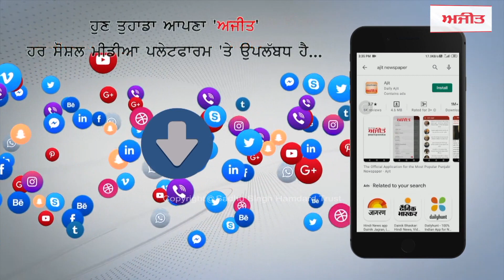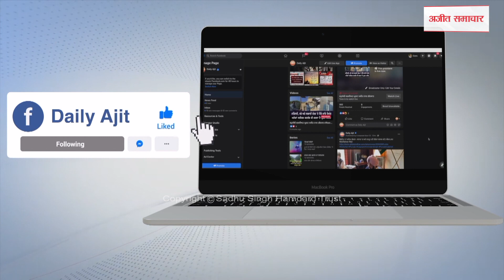ਪੁਲਿਸ ਦੀ ਗੁੰਡਾਗਰਦੀ ਦਾ ਨੰਗਾ ਨਾਚ, ਰੇਹੜੀ ਵਾਲਿਆਂ ਦੇ ਜੜ੍ਹੇ ਥੱਪੜ ਤੇ ਥੱਪੜ